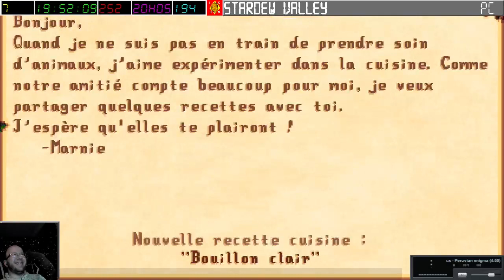[03-03-2024] Stardew Valley (Part 2 - les copains arrivent pour du multi !) [LSDN]